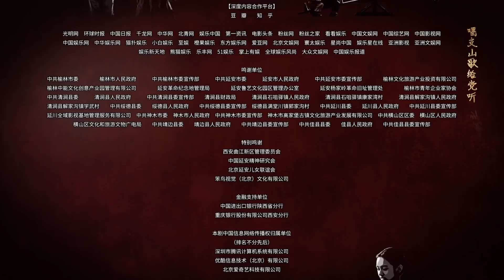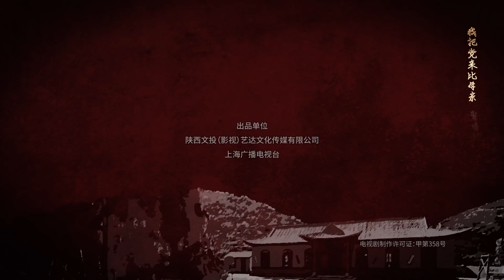【护心 周也】 《啊摇篮 The Cradle》第3集 海清领悟革命真相甘当绿叶（领衔主演：海清、李泽锋、周也）